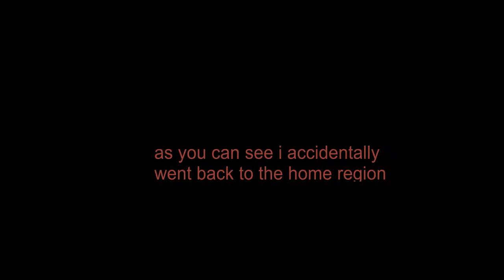Playing the beginning hours of Relic War 81 in foxhole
Hello everyone i am playing a game named foxhole currently this is war 81 and this is a relic war this game is really fun with a clan please enjoy also i blured the beggining it not a quality problem.. maybe

Like all the time this logo isn't mine i just modified it.